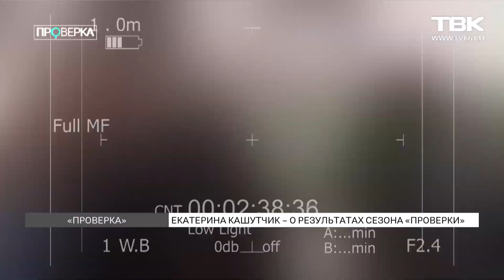Екатерина Кашутчик о результатах сезона "Проверки"